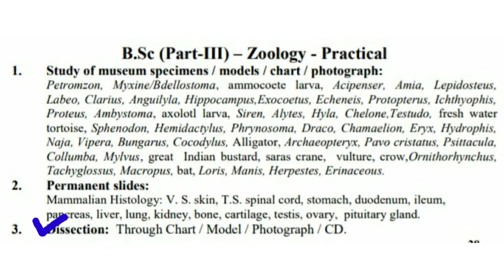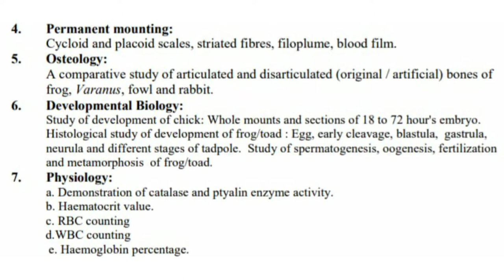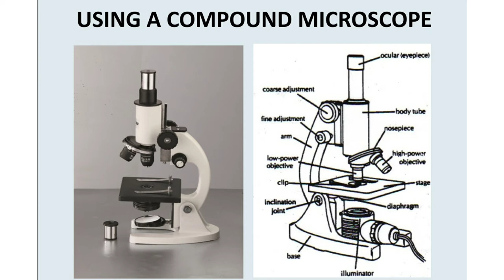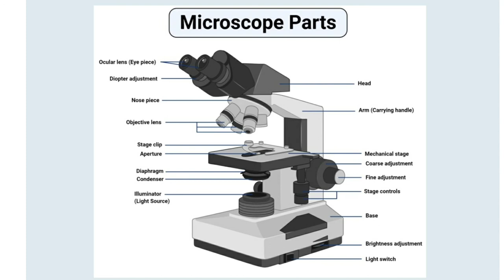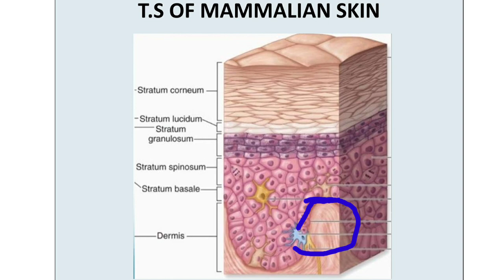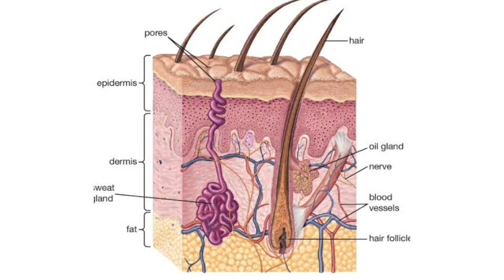Practical Zoology-B.Sc. Part III: Dr. Veena Chourasia.